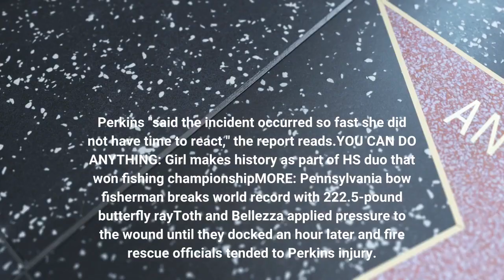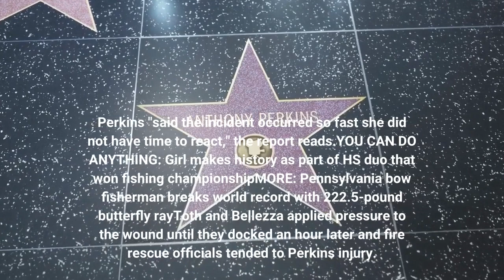Maryland woman stabbed by 100 pound sailfish that leaped out of water off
A Maryland woman was stabbed on a boat by a 100-pound sailfish that leaped out of the water as two other passengers were trying to catch the fish off the Florida coast, authorities said. The incident happened about 2 miles off Stuart, Florida, on the morning of July 19, according to a report from the Martin County Sheriff's Office. The woman, identified as 70-year-old Katherine Perkins of Arnold, Maryland, told authorities she was stabbed in the groin by the sailfish's bill as she stood next to the center console. The other two passengers, Louis Toth and Dominic Bellezza, said the sailfish appeared to be charging the boat before it jumped out of the water and stabbed Perkins. Perkins "said the incident occurred so fast she did not have time to react," the report reads.'YOU CAN DO ANYTHING': Girl makes history as part of HS duo that won fishing championshipMORE: Pennsylvania bow fisherman breaks world record with 222.5-pound butterfly rayToth and Bellezza applied pressure to the wound until they docked an hour later and fire rescue officials tended to Perkins' injury. She was taken to a local hospital. Sailfish are among the fastest fish species in the ocean, and they can swim more than 60 mph. Like the swordfish, they are recognizable by their extended pointed bills. They can grow up to 11 feet long and weigh up to 220 pounds, according to the Florida Fish and Wildlife Conservation Commission. Toth and Bellezza told authorities the sailfish weighed an estimated 100 pounds.